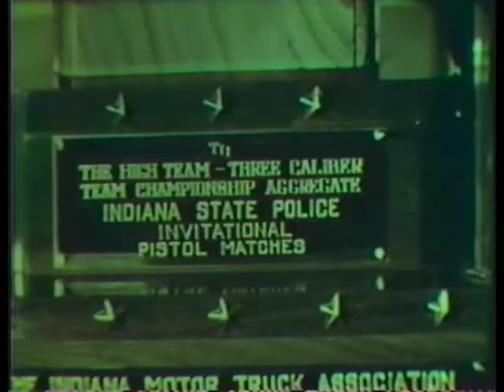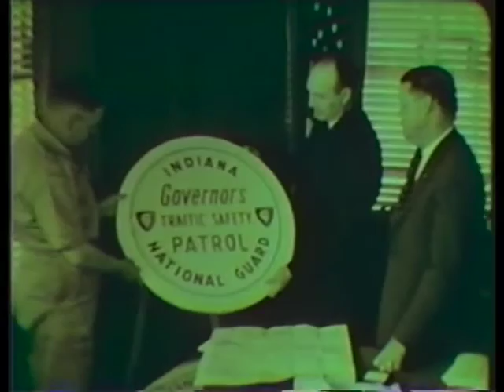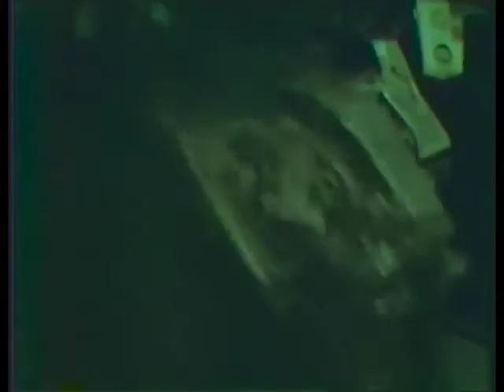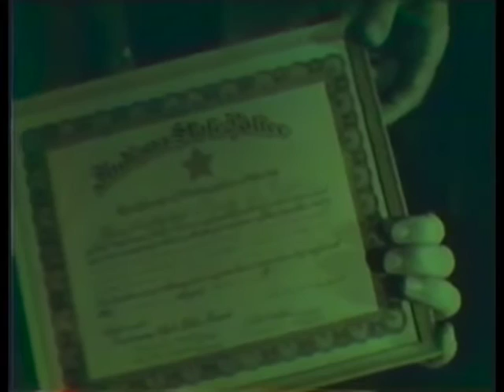Indiana State Police 1956-1965 Misc shots, Recruits, Shooting Contest, Dive Team, Swat, Recruiting